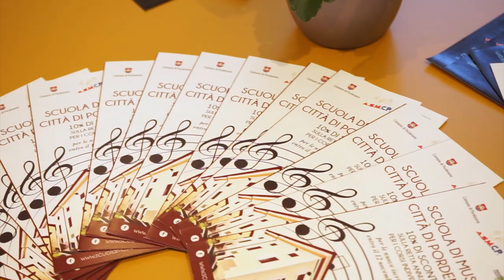Casa della Musica, corsi e concerti nella rinnovata piazza della Motta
Fervono proggetti e attività nella neo inaugurata Casa della Musica, in piazza della Motta a Pordenone.